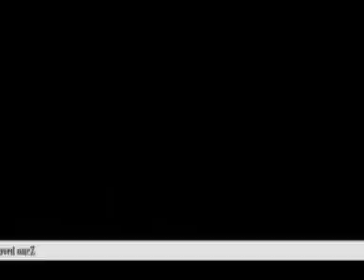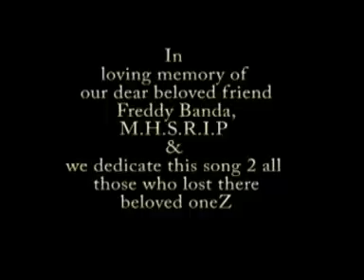Peace Preacherz-Mpamvu Tilibe(c)2010 By Mc In Christ.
This a song that talks about the loss of a loved one and in this song we say we don"t have power to bring back to life the only thing we can do is to pray to God that He keeps you safe,stay blessed.
A dedication to our friend Fred Banda and to all that have lost their loved ones.